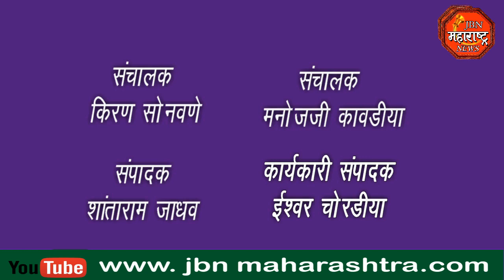सर्वच वैचारिक समविचारी पक्ष संघटना पदाधिकारी व प्रतिनीधी यांच्या तिर्डी आंदोलन"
सर्वच वैचारिक समविचारी पक्ष संघटना पदाधिकारी व प्रतिनीधी यांच्या तर्फे तिर्डीआंदोलन